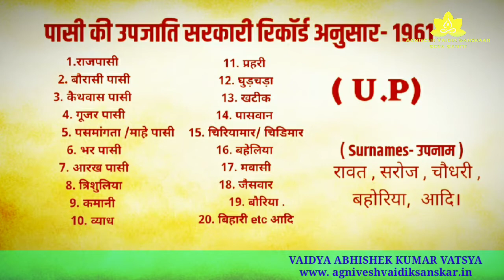Pasi:पासी जाति,paasi ka itihaas,paasi upjaati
Is video me ham pasi jati ka itihaas aur uske upjatiyon par charcha kar rahe hain..

Ye veer aaj bhi gumnaam hain

Facebook-vaidya abhishek kumar vatsya
Instagram-vaidya abhishek kumar vatsya

Special thanks-sachchidanand mishra
And team agnivesh..